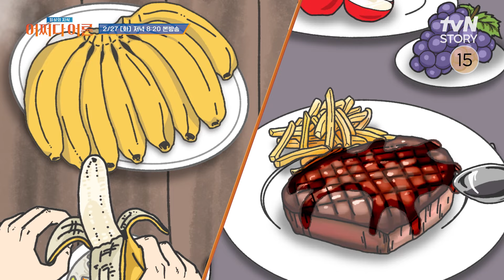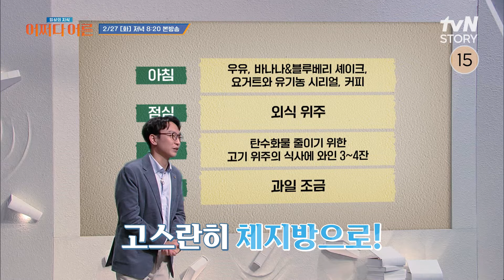[선공개] 건강식 아냐?👀마른비만+노화👀를 부르는 식단 정희원 어쩌다어른 (2/27 [화] 저녁 8:20)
능력도 출중하고 자기관리도 확실한 사람이
높은 체지방률에 골다공증 진단?

무엇이 문제인지 자세히 보니🔍
건강에 나쁜 식단을 유지하고 있던 환자!🫢

체질과 상황에 맞는 식단을 유지하는 것이 관건👀
건강한 노년을 위해 가속 노화를 방지하는 법!✨

노년 길잡이 정희원 교수의
이야기가 궁금하다면?!
내일 저녁 8시 20분 본방사수👏

✔ 2/27 [화] 저녁 8:20 | tvN STORY